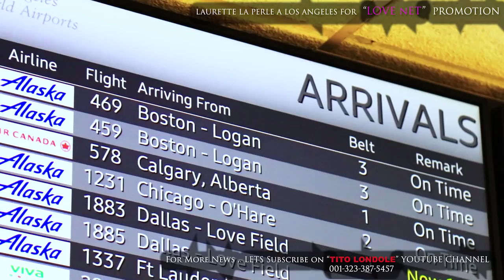LAURETTE LA REND HOMMAGE A DODO MUNOKO ET PARLE DE SA TOURNÉE DES USA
LAURETTE LA PERLE   A LOS ANGELES POUR LA PROMOTION DE SON SINGLE "LOVE NET", FEATURING, TOURNAGE D'UN CLIP ET COPRODUCTION. UNE TOURNEE DES USA QUI COMMENCE A LOS ANGELES